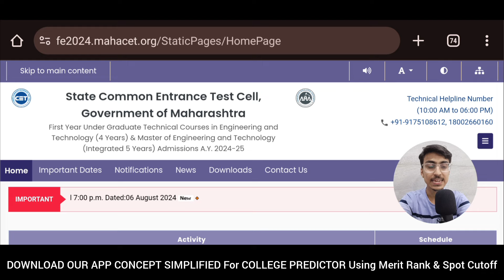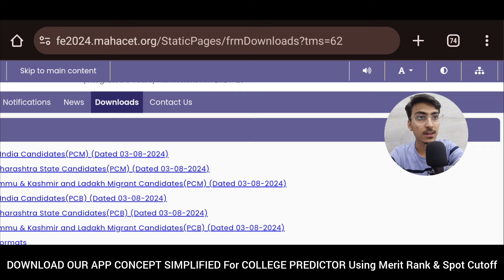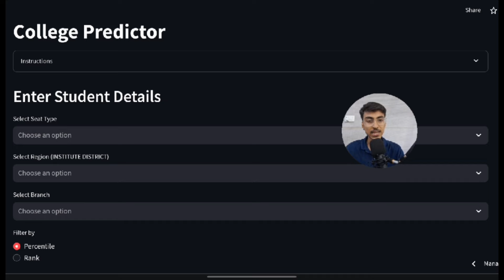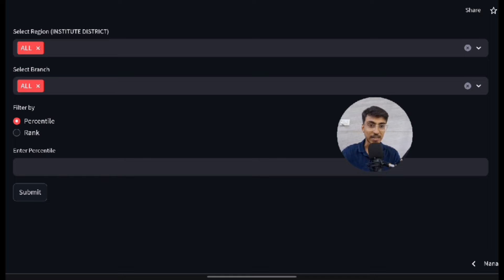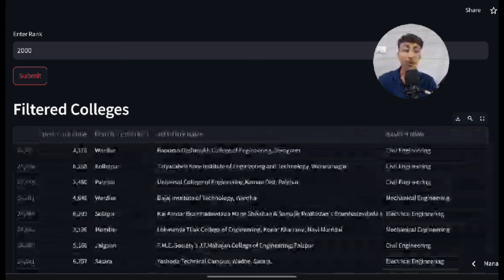MHT CET 2024 | Final Merit List 😱 Change in Merit Rank ?? CAP Round Choice Filling 2024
Grievance Filling | Why TFWS ?? Mistake in CAP Round Form | MHT CET 2024 CAP ROUND | Merit List

MHT CET 2024 | Provisional MERIT Rank Released 😱 COLLEGE Predictor | Rank Vs College | CAP ROUND
MHT CET College vs Rank
MHT-CET 2024 | Provisional MERIT Rank Released 😱 Check it Live | Rank Vs College | MHT CET CAP ROUND
MHT-CET 2024 | All Types of Ranks 😱 Which is Important ?? MHT CET 2024 CAP ROUND
MHT CET 2024 | Provisional Merit List
Released Time ?? How to Check ?? Final Merit Rank | CAP Round
MHT-CET Final Merit List | Grievance Window | CAP Round Admission Counselling
MHT CET CAP Process A-Z | Choice Filling 📝 AutoFreeze 🥶 Betterment  😇 Freeze 😵 | Vacancy Spot

MHT-CET CAP 2024 CAP Round Schedule | Admission Registration Process | MHT CET 2024 Official Update
CAP Round Registration Form Filling
MHT CET CAP ROUND 2024 Admission Process
MHT CET 2024 SPOT Round Cutoff

Enroll into 1-1 Counselling For all Admission Process till the End !!!

Top Engineering Colleges in Pune :

COEP Technological University
Pune Institute of Computer Technology PICT
Bansilal Ramnath Agarawal Charitable Trust's Vishwakarma Institute of Technology VIT Pune
Pimpri Chinchwad Education Trust, Pimpri Chinchwad College of Engineering PCCOE Pune
MKSSS's Cummins College of Engineering for Women Pune
B.R.A.C.T's Vishwakarma Institute of Information Technology VIIT Pune
Pune Vidyarthi Griha's College of Engineering and Technology PVG Pune
Dr. D. Y. Patil Pratishthan's D.Y.Patil College of Engineering Akurdi, Pune
All India Shri Shivaji Memorial Society's College of Engineering AISSMS Pune

Top Engineering Colleges in Mumbai :

Veermata Jijabai Technological Institute(VJTI), Matunga, Mumbai
Institute of Chemical Technology, Matunga, Mumbai - ICT
Sardar Patel College of Engineering, Andheri - SPCE
Bhartiya Vidya Bhavan's Sardar Patel Institute of Technology , Andheri, Mumbai - SPIT
Shri Vile Parle Kelvani Mandal's Dwarkadas J. Sanghvi College of Engineering,Mumbai - DJSCE
Thadomal Shahani Engineering College, Bandra, Mumbai - TSEC
Vivekanand Education Society's Institute of Technology, Chembur, Mumbai - VESIT
K J Somaiya Institute of Technology - KJSIT